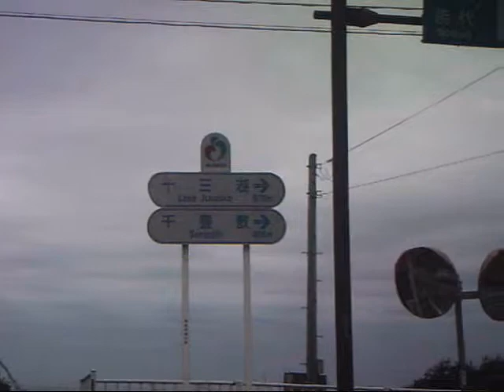Tohoku touring part36(Chapter of mountainous district) 東北ツーリング(白神山地編)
十二湖、日本キャニオン、日本海。
jyuniko lakes and Japanese canyon and the Sea of Japan.